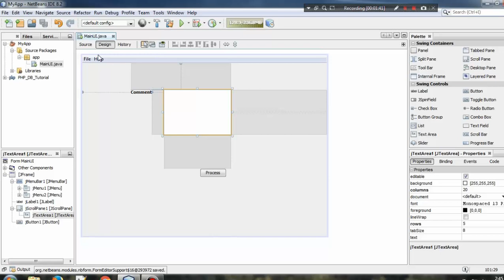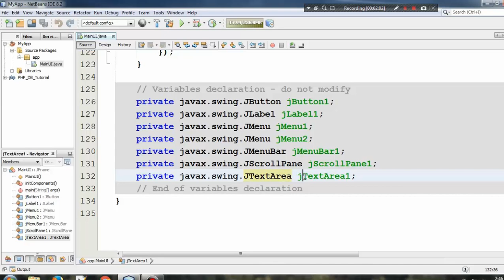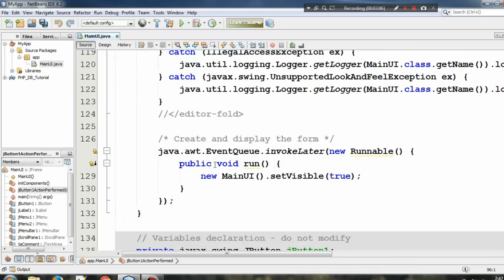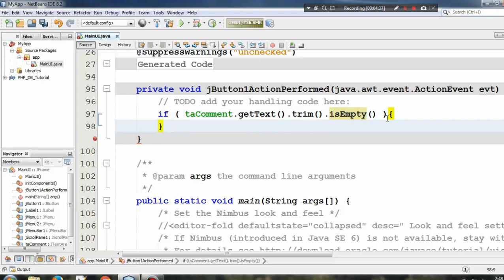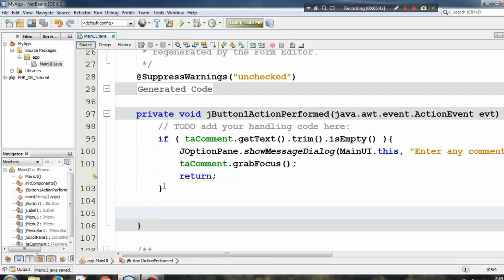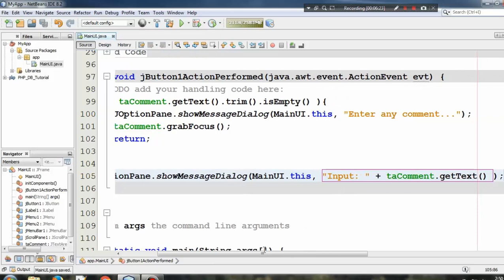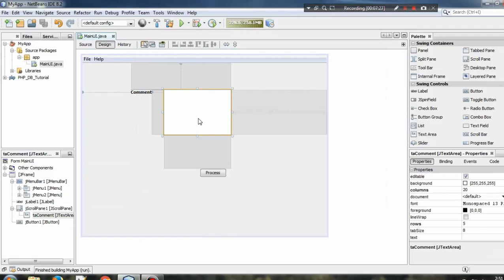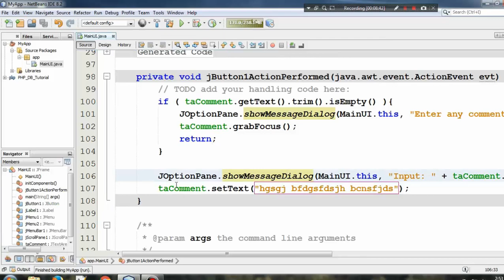Java Swing Netbeans IDE GUI Tutorial - 8 - How To Use JTextArea or TextArea - Hindi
Java Swing Netbeans IDE Graphical User Interface Application Development Tutorial In Hindi Language